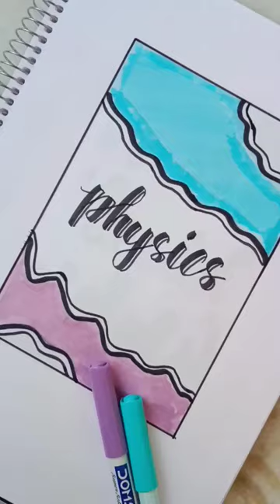Front Page Idea ✨| Project | Create with Shaf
Unique idea  for your notebook 📓📒!